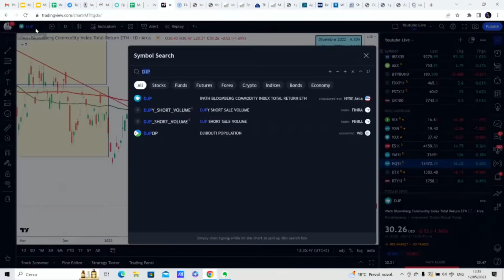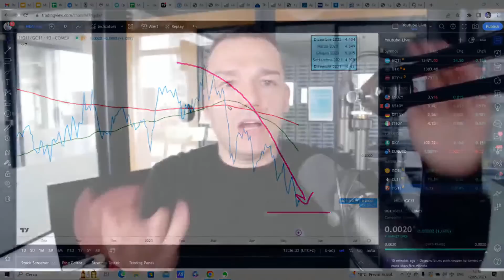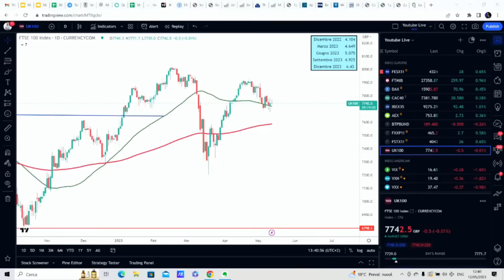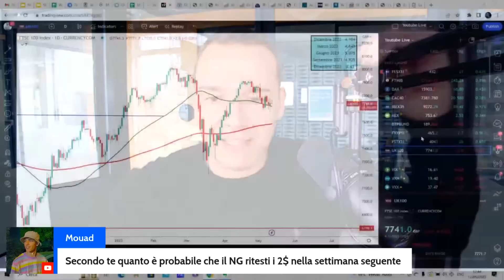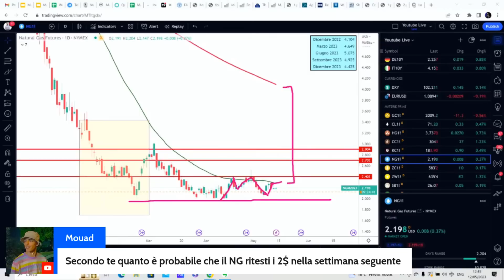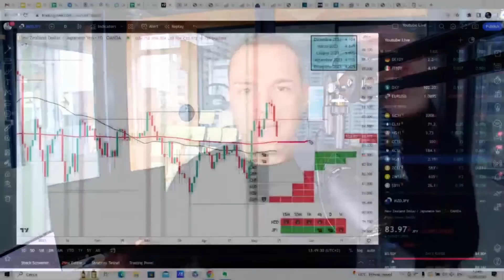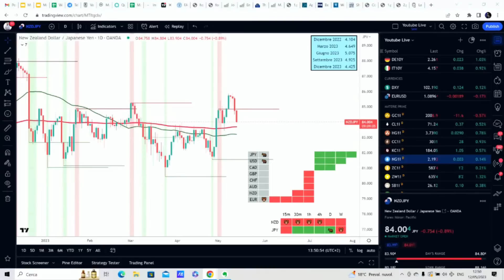Crescita Economica Scarsa: il rapporto RAME e ORO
📈 10 PORTAFOGLI PIGRI pronti per l'uso
contro qualsiasi Recessione e Ciclo Economico

🚘 Sempre in Viaggio? Segui i Miei PODCASTS:

00:40 Il Regno Unito non è in recessione
01:24 Come si muovono i grafici
03:00 Cos'è il fattore di sconto
05:00 Rapporto Copper / Gold
08:40 Come fare trading senza avere tempo
10:45 Perché il NASDAQ sale
13:00 Analisi sul natural gas
16:00 Trade su NZD/JPY
20:47 Cos'è il TGA
25:53 Inflazione in spagna, leading indicator
27:10 Disallineamento tra Europa e USA
30:00 Metodi di valutazione di un azienda
31:35 Quali dati monitorare
32:10 Perché scende il petrolio
34:43 Come genero la mia pensione